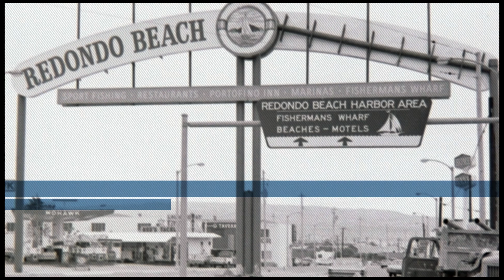Sure I Friday Night Live Episode 3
Blue Beach Studios presents: Friday Night Live. Enjoy Episode 3 with musical Guests Sure (big.sure_)  from Los Angeles, CA

Setlist

01:11Forward
4:14 That night
8:00 Ninjago
12:07 Try
17:07 Candy from a baby
18:46 Yes alici
23:36 A little bit longer
26:31 Deep blue